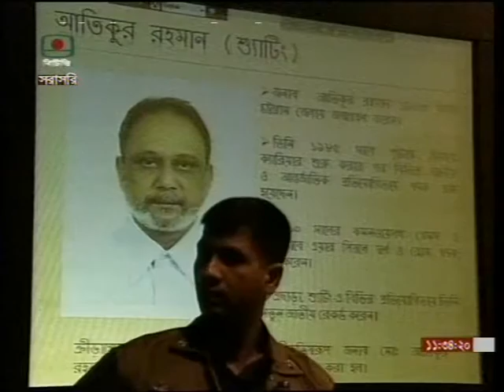BD National Sports Award 2016 (Atiqur rahman)